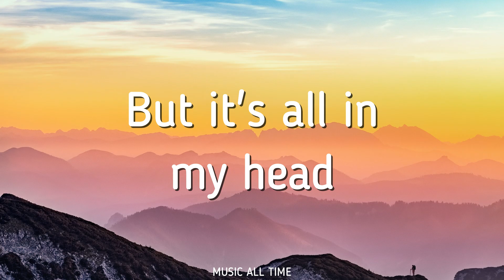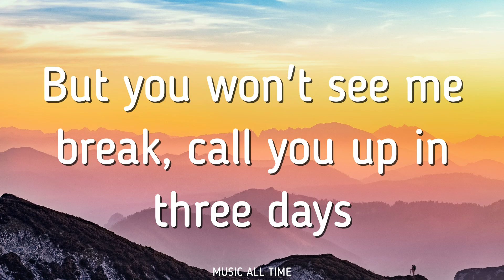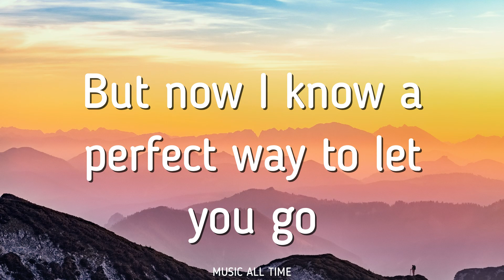Here's your perfect - Jamie Miller (Lyrics) 🎵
Drop your request in comment section